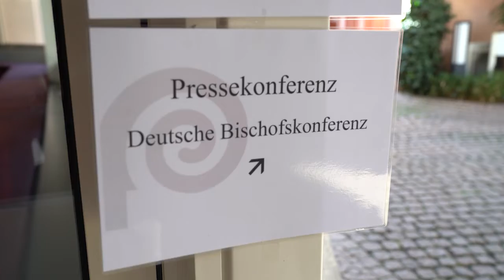Brückenbauer für die Kirche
Am Dienstag wurde der Bischof von Limburg, Dr. Georg Bätzing für sechs Jahre zum neuen Vorsitzenden der Deutschen Bischofskonferenz gewählt. Er tritt die Nachfolge von Reinhard Kardinal Marx an. Die Wahl fand während der Frühjahrsvollversammlung der DBK in Mainz statt.